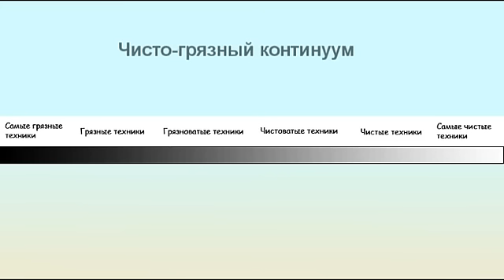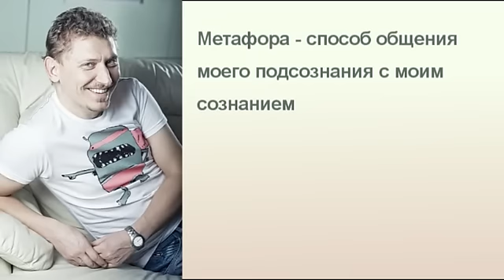Интервью Олег Матвеев - Москва, Алина Даниэль - Хайфа ч.3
Ранним пташкам – РАННИЕ ЦЕНЫ! Переходите по ссылке, выбирайте свой пакет и ДОБРО ПОЖАЛОВАТЬ в Академию!!!

0:00:37 Вопрос: какой результат техники символического моделирования?
0:01:20 Про применение чистого подхода в области обучения
0:03:04 Про уникальность метафор
0:05:04 Первое упражнение которое делают на семинарах
0:06:09 Любой вопрос, даже самый чистый, он не является самым чистым
0:07:00 Про вопрос "что есть?"
0:09:32 Парадоксальная природа чистого подхода
0:10:15 Шкала чисто-грязный континуум
0:11:03 Один из основных признаков волшебника
0:11:52 Про Экхарта Толле
0:13:07 Про самый чистый подход
0:14:25 Нужно состыковаться, на каком уровне чистоты с клиентом работать. Случай с клиентом Барри
0:17:10 Чистый подход это идеал, к которому нужно стремиться
0:19:30 Обращение к слушателям
0:20:08 Эксцессы связанные с терминологией чистого подхода
0:21:45 Что я имею ввиду под грязным подходом
0:23:43 Про терминологию в чистом подходе. Ведущий и ведомый. Ведущий и штурман
0:25:30 Про метафоры. Что это такое
0:29:15 Как возникает метафора
0:29:45 Про психическую активность метафоры
0:30:30 Закон метафоры: метафора знает, что должно быть дальше
0:33:35 Итог для наших слушателей про чистый метод
0:35:03 Аксиома: что внутри, то и снаружи
0:36:48 Про пресуппозицию НЛП: любой симптом, является ресурсом
0:38:42 Про шкалу эмоциональных состояний и исправление раздаток
0:40:07 Про установки с которыми люди приходят на семинар